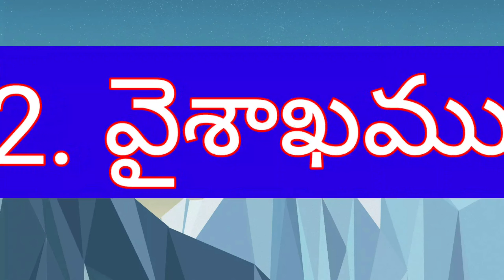తెలుగు మాసములు || Telugu maasamulu # తెలుగు నెలలు